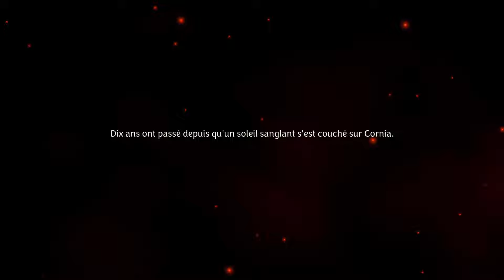UNICORN OVERLORD - 23 mins de cinématiques (Texte FR / Voix JP)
voici une compilation de 23 minutes de cinématiques tiré de l'introduction de ce magnifique Unicorn Overlord avec le texte en Français et les voix en Japonais.

Si vous voulez la suite dite le moi dans les commentaires.